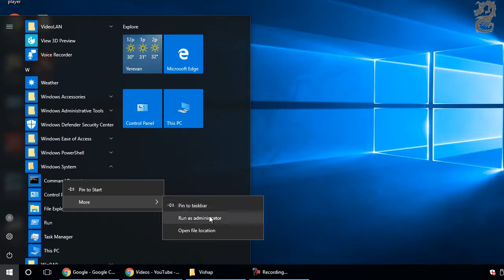Fix Windows 10 Shutdown & Sleep Problems